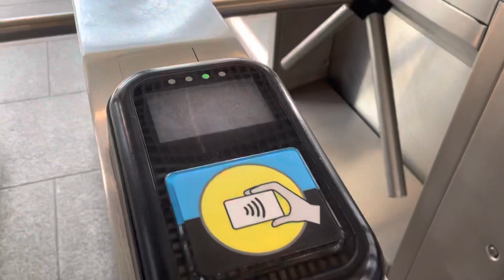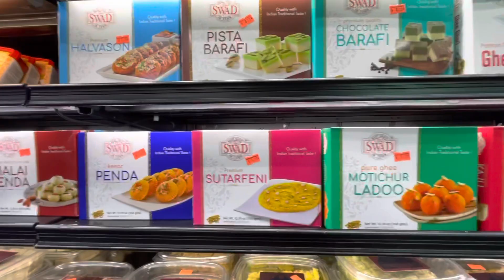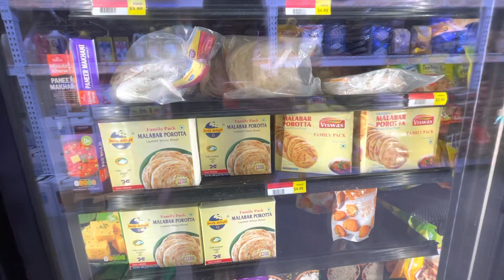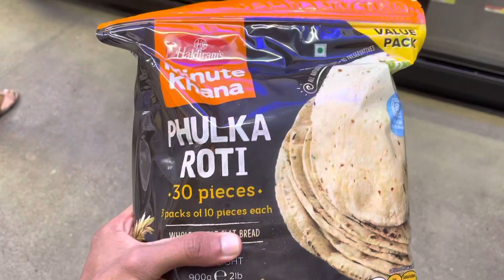Indian grocery shopping in USA | Maggie, Haldiram Sev, Masale, Chai | America ka Indian kirana store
In this vlog I go to the biggest Indian grocery store in the US, the Patel Brothers. I shop for Indian groceries like Maggie, frozen roti, Chiwda, Khakra and so much more!

Watch this lock to learn more about how people by Indian groceries in the USA.